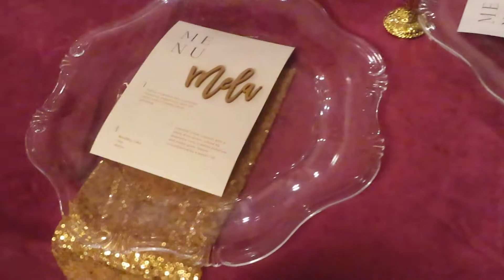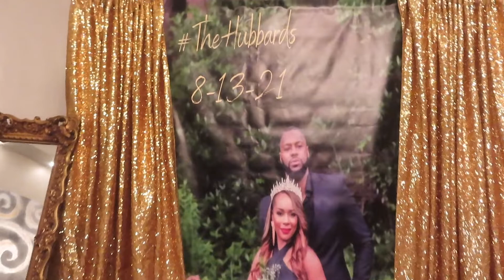WEDDING DAY VLOG | My Romantic Dream Wedding + Ostrich Feather Centrepieces + The Hubbards | Part 2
Hey y'all,

On August 13, 2021 I married my amazing husband, during a pandemic, but it was the best day of my life. Thanks so much to our entire bridal party, family, and friends for celebrating with us! I hope you all enjoy my video. Check out the details below:

Reception Venue: The Soiree Event Gallery
Hoover, AL

Wedding Ceremony - Aldridge Gardens (not shown in vlog)
Hoover, AL

Wedding Gowns : Sweet Elegance (Bridal Shop)
Decatur, GA

Wedding Decor: Anointed and Appointed | ig @komplete_one
Montgomery, AL

Cake by: Velvet Kake | ig @velvetkake
Birmingham, AL

Photography: Legacy Photography | Facebook - Rafael Javon (Video footage shown up to 01:24)
Montgomery, AL

Vlog footage by Danielle Owes, my bestie (Vlog footage starts at 01:25)